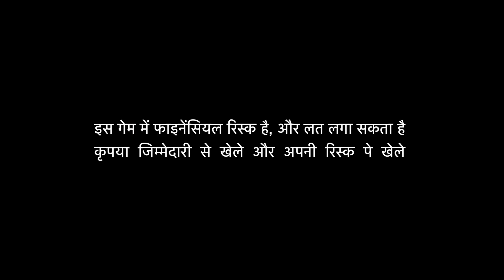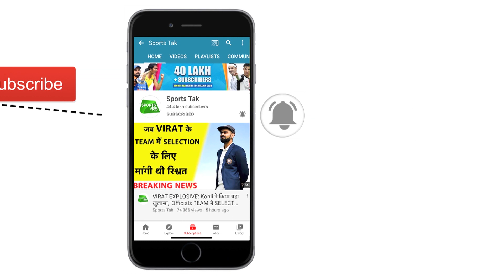Virat का नाम पर पस्त हैं England के हौसले, Moeen Ali ने माना Virat Kohli हैं एक अलग सी पहेली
England all-rounder Moeen Ali doesn't know how they are going to tackle Virat Kohli in the upcoming Tests against India and feels the batting maestro will be extra motivated to fire after missing his team's incredible triumph in Australia.